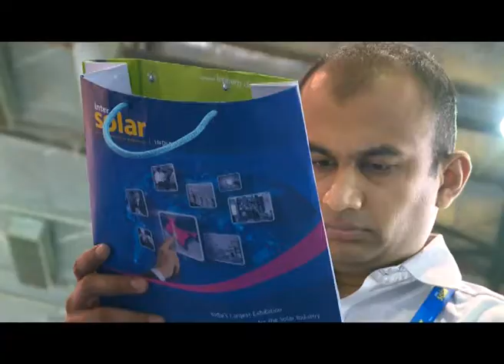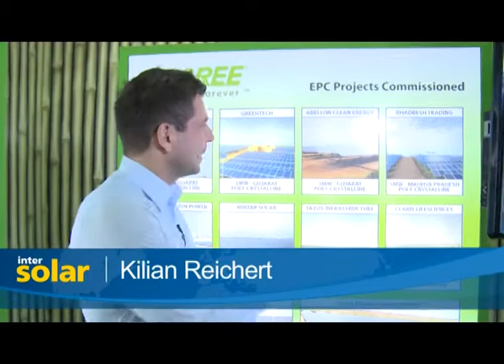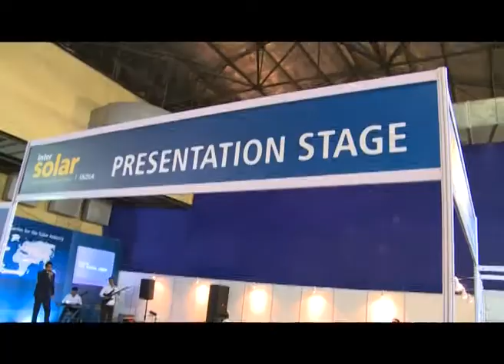Intersolar India 2013 - Project Development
Today we want to take a closer look to the topic of Project Development and will comtemplate the key challenges for it.

Solar Project Development anywhere in the world entails various challenges. Some of the challenges are universal and some are very region specific. Project Development in India, where the solar capacity of almost 2000 MW, has its own share of challenges. Find out more